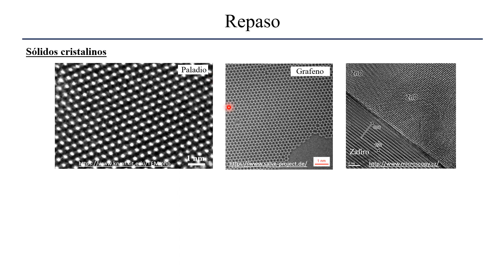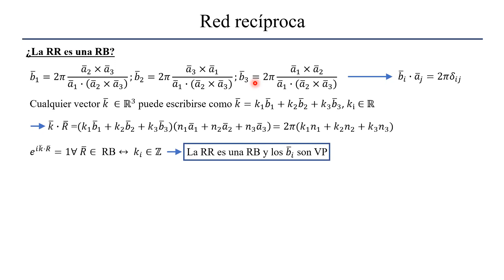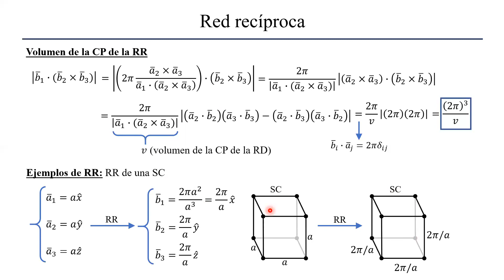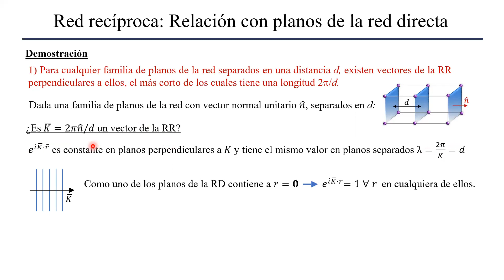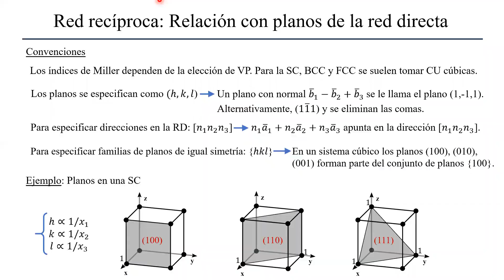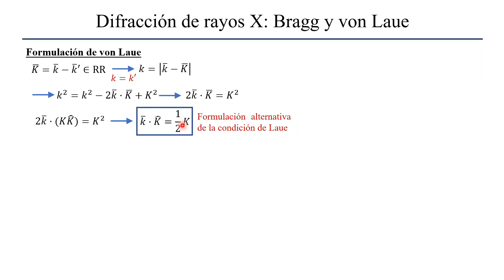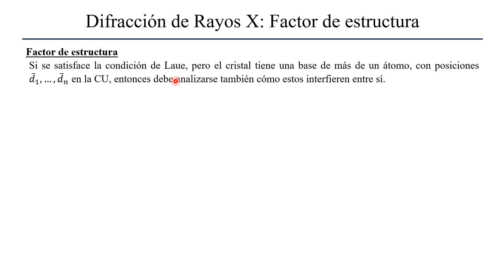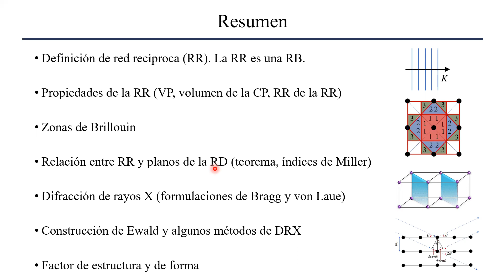Estructura 2: Red recíproca y difracción de rayos X